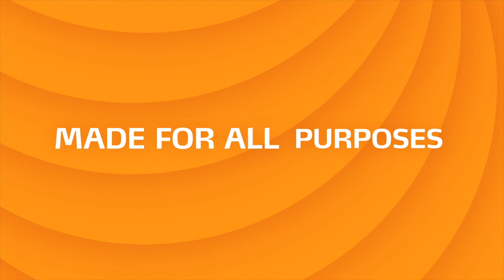The Powerful Stirring of Hei-TORQUE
The Hei-TORQUE overhead stirrers are German engineered and designed for robust stirring applications along with a 3 year warranty. The Overhead stirrer has such a wide range of applications it can be used for, from stirring aqueous to the most viscous tasks. Even with changing load the stirrer will power through. The Hei-TORQUE line is made up of the Hei-TORQUE Core our smallest yet powerful model idea for quick bursts of stirring and any small scale reactions. Next we have the Hei-TORQUE Value consisting of 3 models in that range for all tasks. If you are looking at automating your process and reproducibility for consistent recipe making the Precision series is ideal with its data control capabilities and torque read out. If you are looking for one stirrer that does it all follow the viscous journey of the Hei-TORQUE Overhead stirrer with this video representation. Contact Heidolph for exact specs and demo assistance.